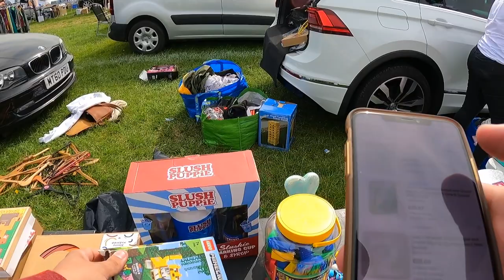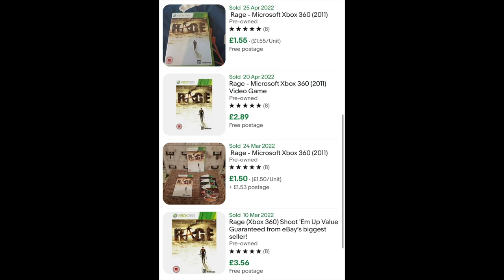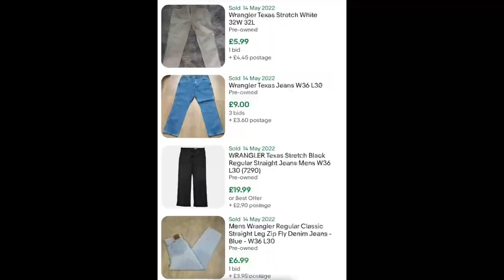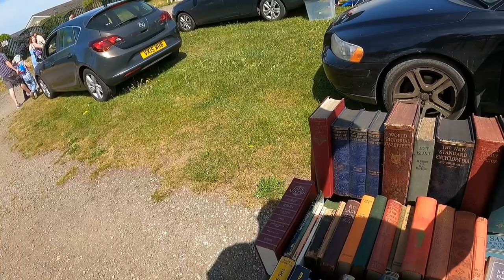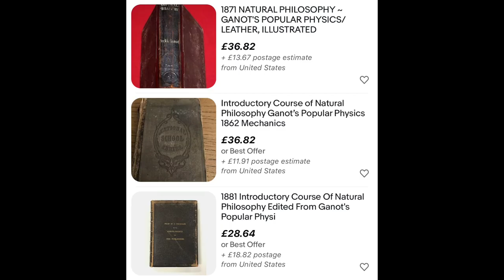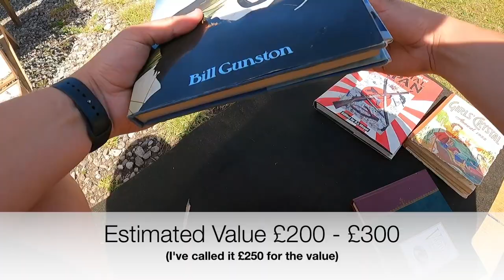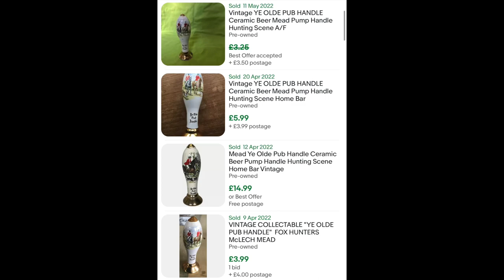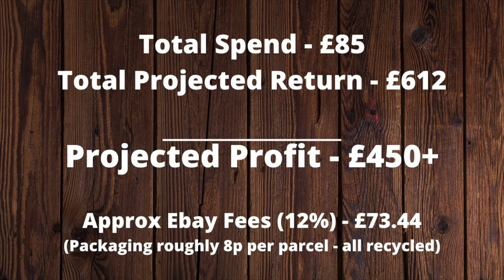THEY DIDN'T BELIEVE ME!⎜CARBOOT *MEGA HAUL*⎜£450+ PROFIT